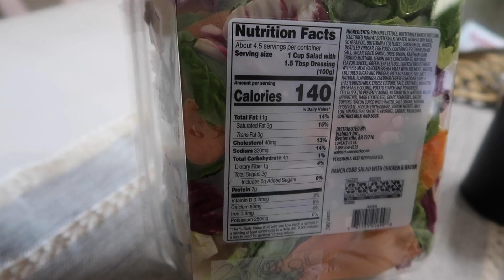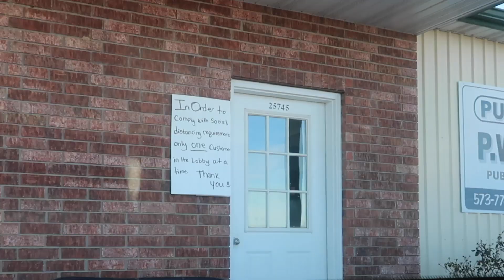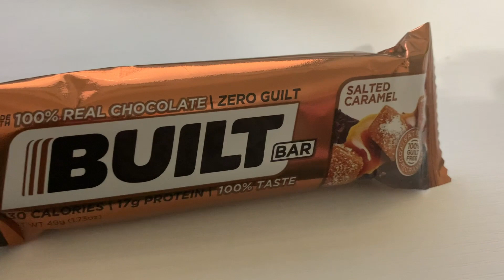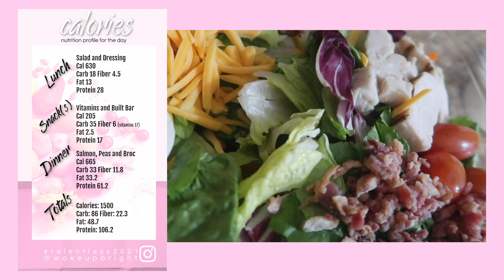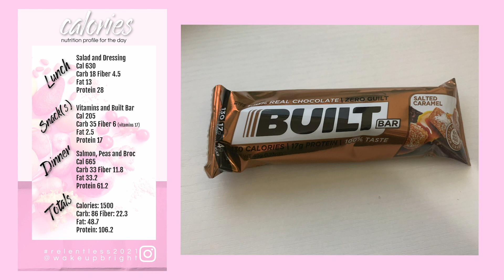Full Day of Eating: Current Diet (way of eating details) on my Weight Loss Journey | RELENTLESS 2021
In this video, "Full Day of Eating: Current Diet (way of eating details) on my Weight Loss Journey | RELENTLESS 2021"

00:00 The beginning
01:00 Let’s Talk
04:59 It’s time for Lunch
06:20 Errands with the hubs
08:48 Errands by myself
10:11 Mini-story time
11:11  Pre-workout Snack
12:42 Playing with the Pups
14:32 Unpacking New Gym Equipment
14:48 Pre-workout Chatter and Such
16:54 Let’s Workout
21:54 My Eating Plan for this month and going forward
25:18 Dinner Time
27:00 Calories/Macros for the day

My name is April Lauren and my channel, Wake Up Bright, is where I share the chronicles of my weight loss journey to lose 200 lbs, our adventures and my attempts to make home wherever the Army sends. Essentially, my hope is to wake up  a little brighter each day and to do all the little things to make sure I do.

213 St Robert BLVD, Ste 3, #120
Saint Robert, MO 65584
(If you mail a letter, be sure to include your email so I can say Thank you!!)

What I'm wearing?! If it's athetic gear, it is probably fabletics (otherwise, I'll provide links!)

For the YouTubes:
Go Pro Hero 7
Cannon G7xII
Canon VIXIA HF R80
SD Card
Micro SD
60 in Tri Pod
Tiny Tri Pod
Phone adaptor for Tripod